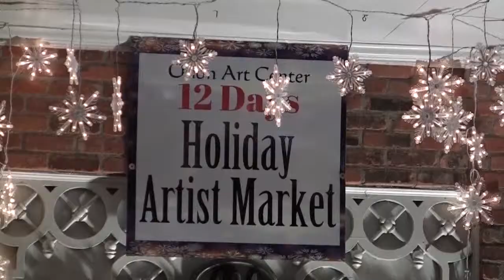ONTV News: 2014 Holiday Market Preview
The Orion Art Center will kick off its 2014 Holiday Market on Wednesday, December 10th at 7pm.  The market will continue through December 21st and acts as a fundraiser for the Orion Art Center.  for more information.